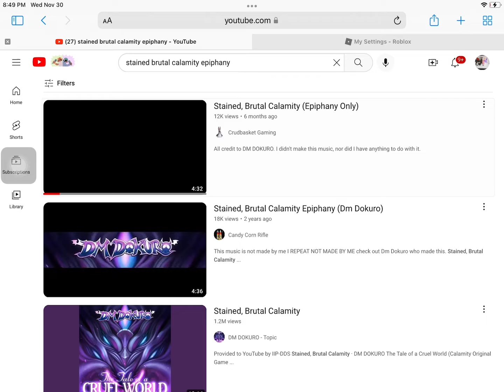Ima change my name to a “god_ul”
Do not copyright or u not shout out